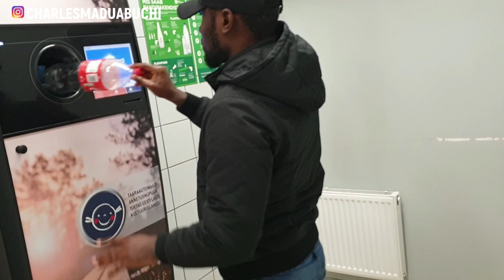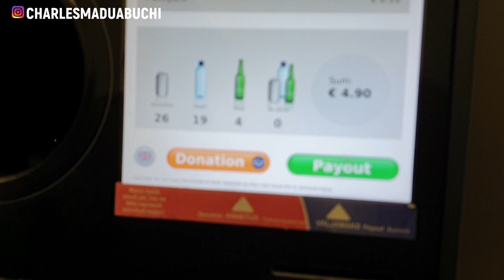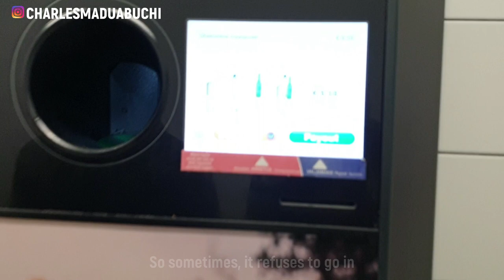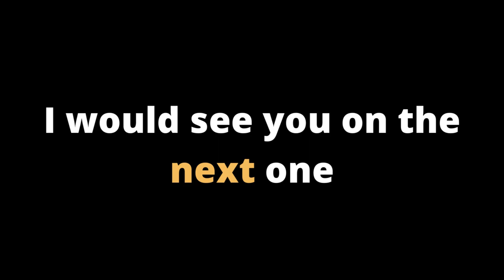HOW TO RECYCLE PLASTIC BOTTLES AND BEVERAGE CANS IN ESTONIA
In this video, I went to recycle bottles and at the end, went to get some groceries from the store

I hope you all enjoy this one because I'm pretty excited to share these amazing stories with you. Do Watch, Like and Enjoy.